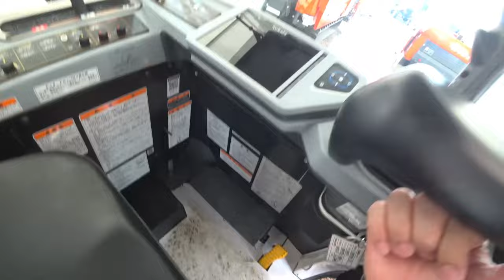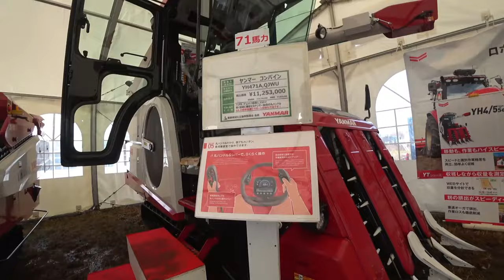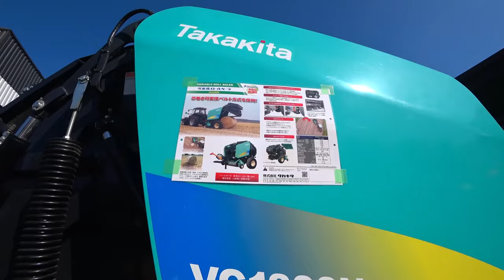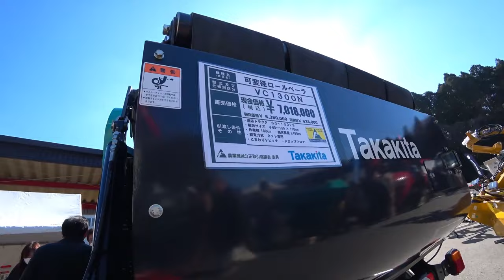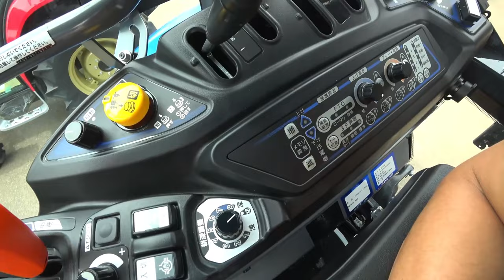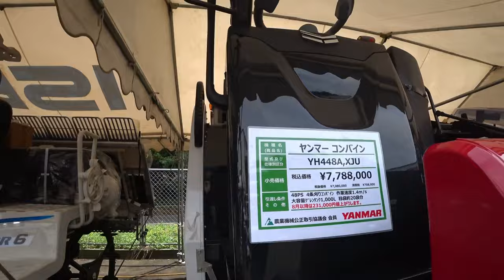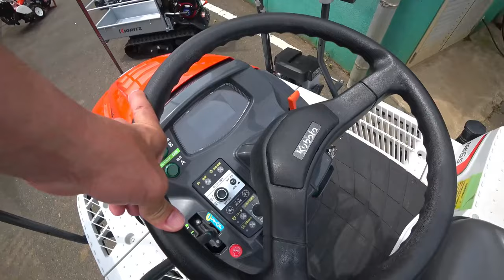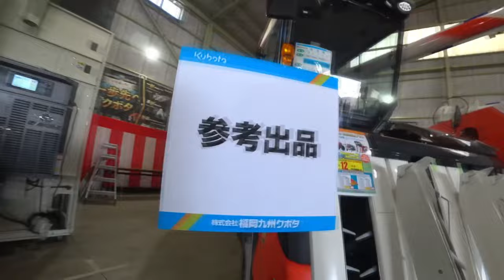【会社員実家農業手伝う】【特集】農機具スペシャル ニプロウイングハロー発見価格がこんなにクボタ7条刈りDR【農機具】【稲刈り】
4Kで見たい方はタイトルを検索してくださいね。
【特集】農機具スペシャル　ニプロウイングハロー発見価格がこんなにクボタ7条刈りDR【農機具】【稲刈り】

1ニプロウイングハロー発見価格がこんなにクボタ7条刈りDRも新発売か！

2コバシ5メートル超えはデカい大規模農機具展示会アタッチメント編

3小規模農機具展示に中古コーナーで見つけたお得なもの！

4クボタDRシリーズ一気見せ4条刈りから7条刈りまでマジヤバイ・・・